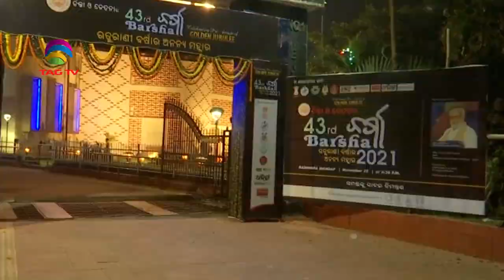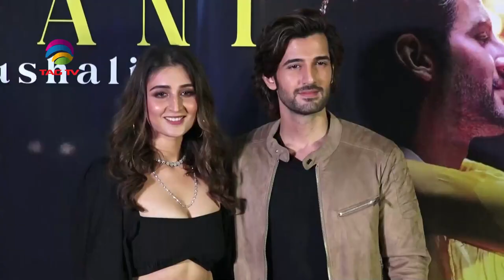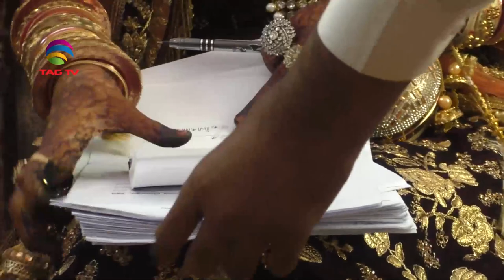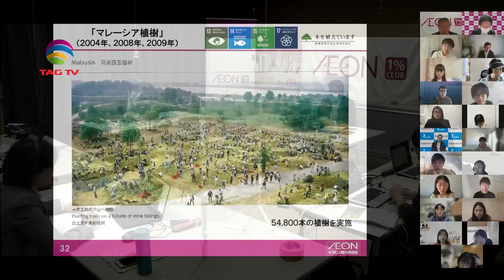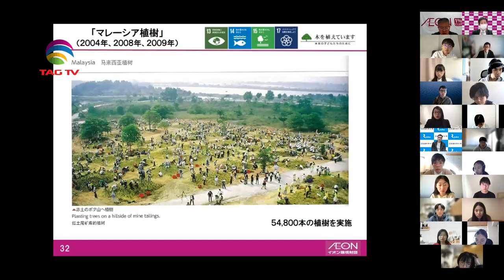'My India' Show featuring India's Mosaic @TAG TV Saturday Special Magazine Show - December 11, 2021